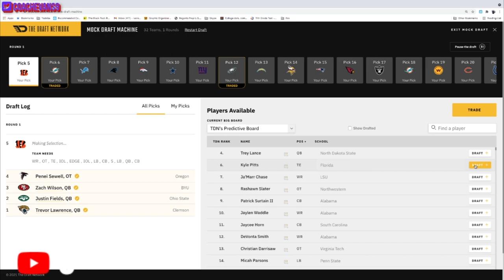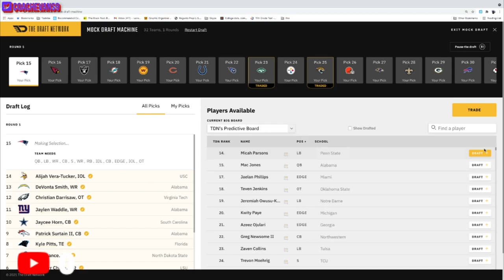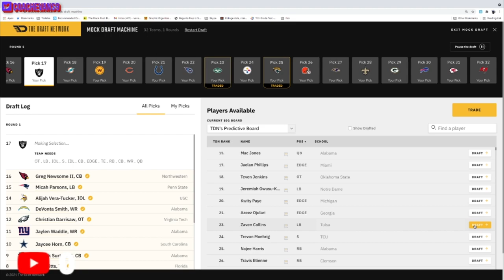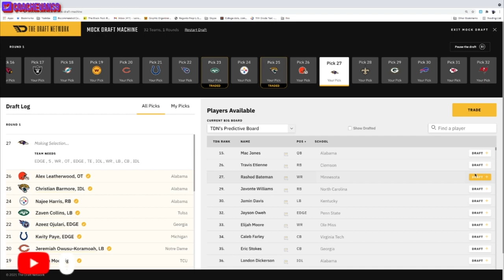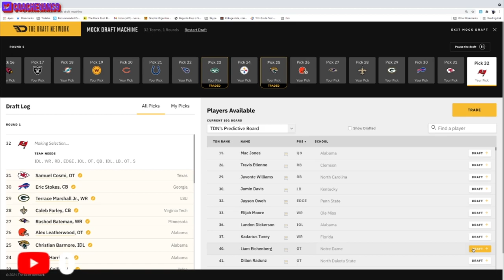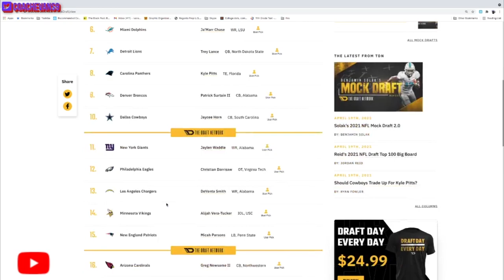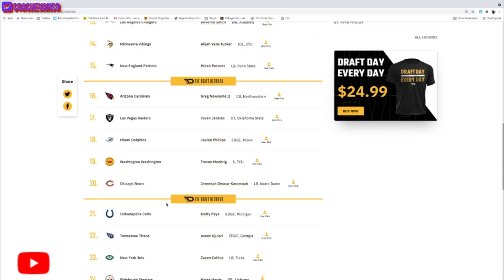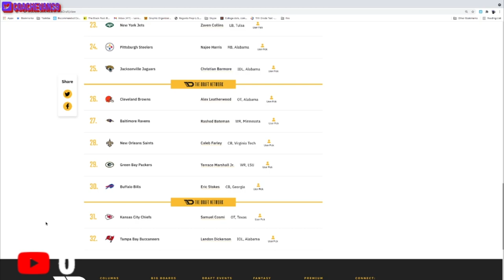Sip2Tally's Mock Draft 1.0